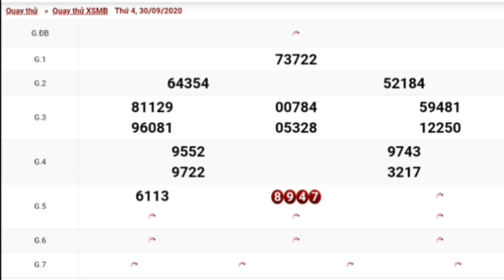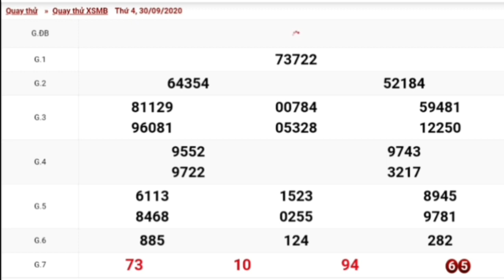QUAY THỬ DỰ ĐOÁN KẾT QUẢ XỔ SỐ MIỀN BẮC NGÀY 30/9/2020(xosohomnay.xosomienbac)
Chức  các bạn may mắn và thành công ..